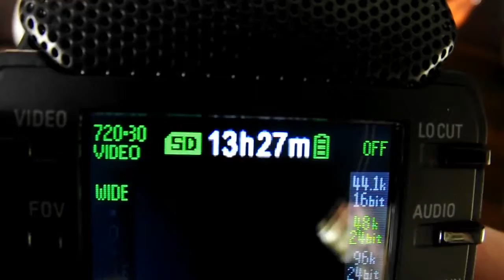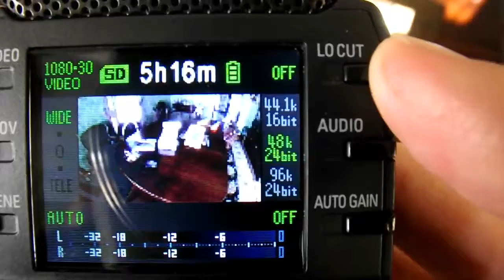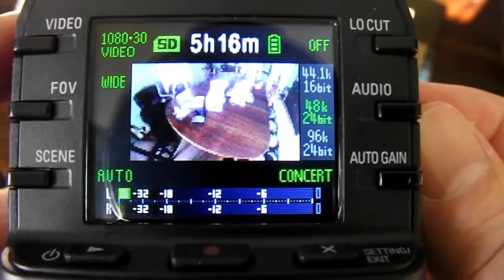Unboxing the Zoom | crossxpollination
Unboxing the Zoom! This is a used camera I just got- the Zoom Q2N. In this video I'll be  unpacking a new for me, used camera and going over some of the features. I am looking forward to using this in my new videos. The Audio I am told is super!

We don't talk about 1991.